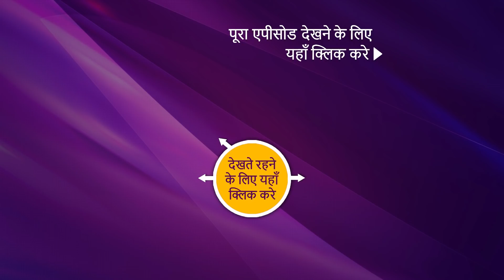Mere Sai - मेरे साईं - Ep 846 - 8th April, 2021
Episode 846:  Math Competition In Shirdi
Master Ji gives Ujjwal some work, while one of the students enters the classroom and informs Master Ji about the Math Competition which is going to take place in Shirdi and asks help to solve the given question. To which, Master Ji gives him the easiest tricks to solve all the Math problems.

Concept: Sony Pictures
Creative Producer: Aparna Padgaonkar
Story/Screenplay: Roshnii Suvarna and Koel Chaudhari
Dialogues: Subrat Sinha
Costume and Set Designer: Rohini Salekar and Santosh Phutane
Editor: Ameya Godekar, Brijesh, and Amit
Background Music/Post Head: Devendra Bhome and Krishna V. Shetty
Head Of Operations: Javed Shaikh